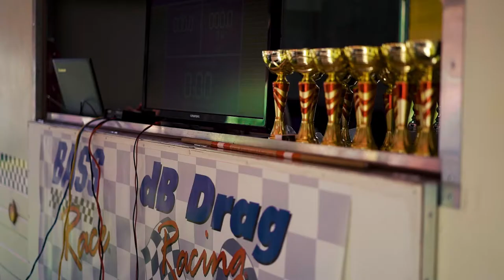DB Drag Karvánky 2017 Pride Car Audio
DB Drag
Karvánky 2017 vol.2, Czech Republic
Pride Car Audio